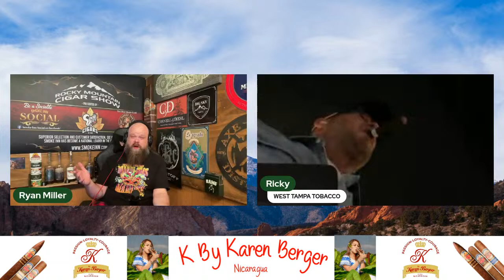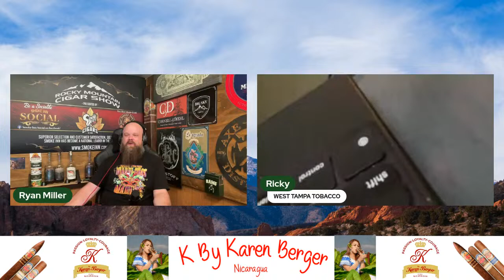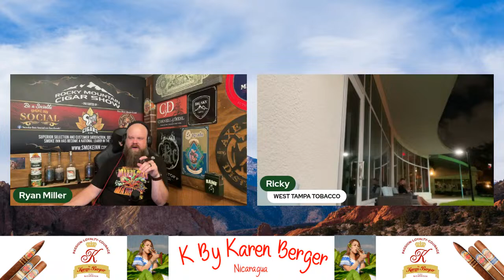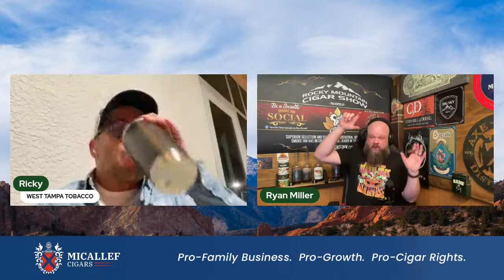Episode 105: Rick Rodriguez, owner West Tampa Tobacco, on the show.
The official humidor of the show is the NewAir 1500 count

I hope you all enjoy this channel as much as I will enjoy creating the content for you.